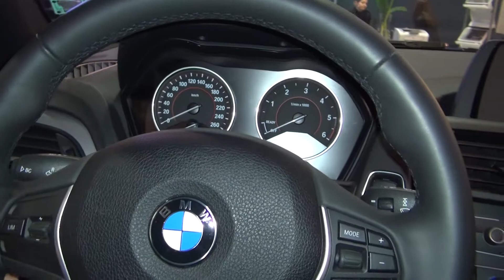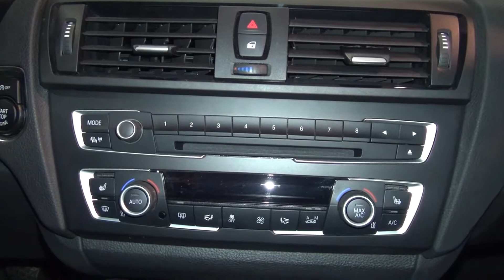BMW 118d xDrive Tourer Exterior and Interior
Exterior and interior of BMW 118d xDrive Tourer car. Color is blue metallic, interior black leather upholstery Dakota. Model is year 2013. The car is with 4-cylinder, 1996 cm³, diesel engine, 105 kW/143 hp, max torque 320 Nm. Transmission is manual. Acceleration from 0 to 100 km/h for 8.6 seconds. Top speed is 225 km/h.